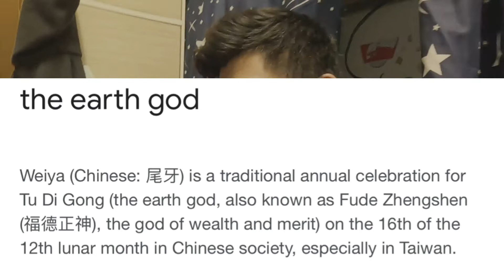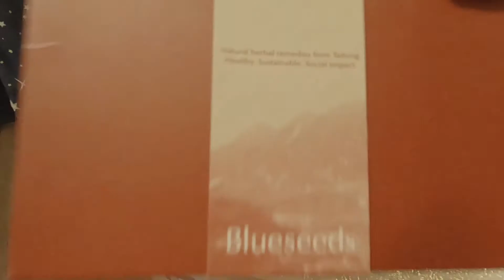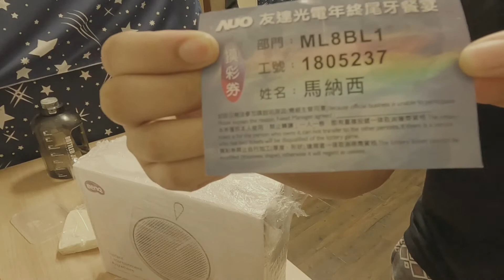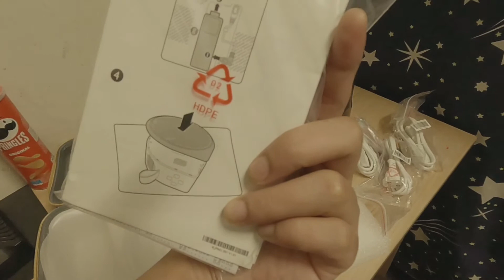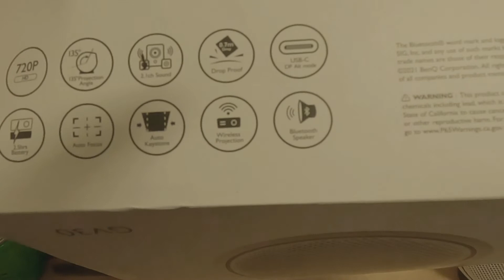Nanalo ako ng raffle prize!